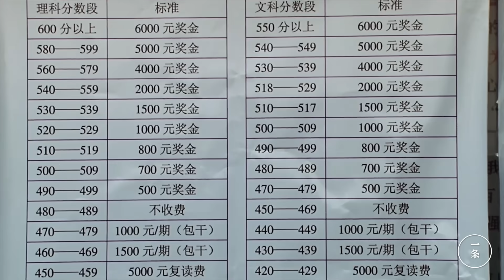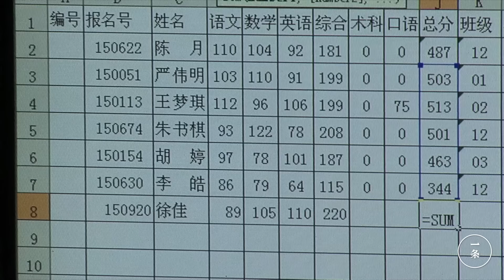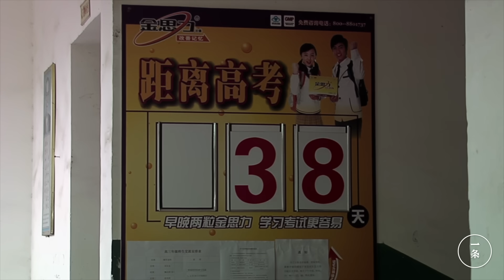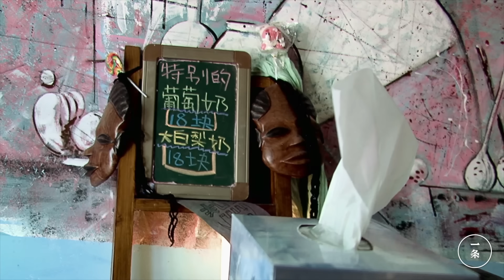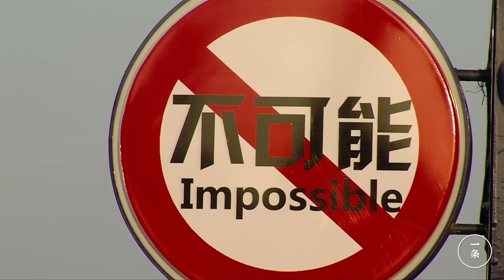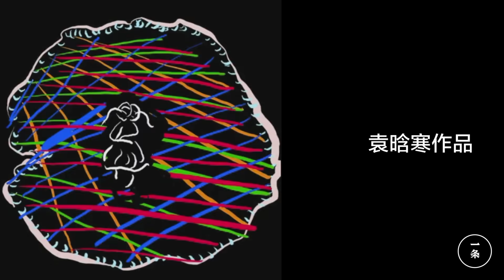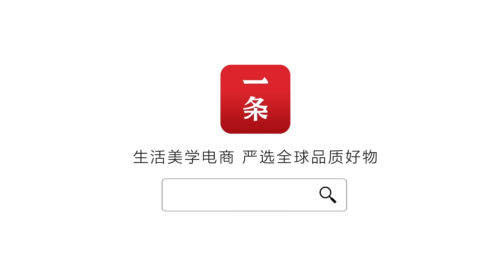她用6年跟拍，3個不同階層孩子的血肉掙扎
從2009到2015年，導演鄭瓊花6年時間，跟拍了3不同家庭出身的孩子，製成紀錄片《出·路》。山村輟學女娃，小鎮高考復讀生，都市叛逆少女，儘管他們的生活天差地別，卻都在自己的困境裡，尋找出路。片中關於人生出路的思考，在網上引起廣泛討論。

From 2009 to 2015, director Zheng Qiong recorded the life of 3 children from different family backgrounds, and made a documentary “A Way Out”. A village girl who dropped out of school, a town boy who was preparing for the college entrance exam for a third time , and a rebellious metropolitan girl. Their differences are radical, yet their struggle for a way out is very much the same. The question about life path in the film has aroused extensive discussion on the Internet.